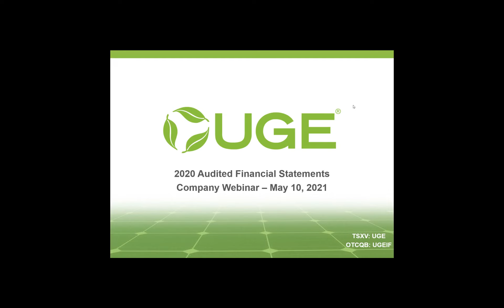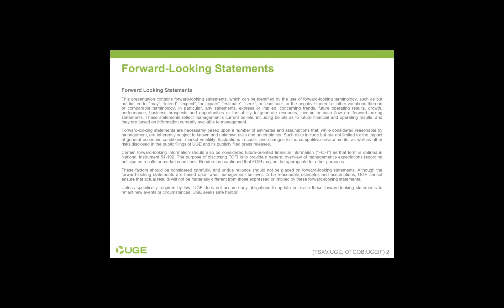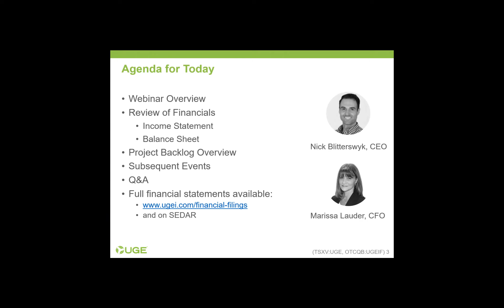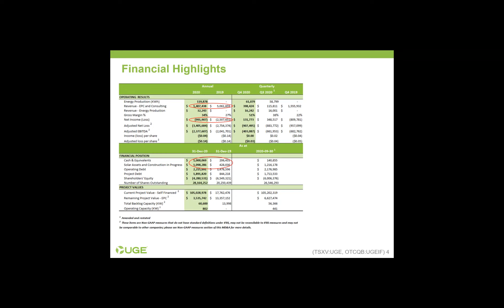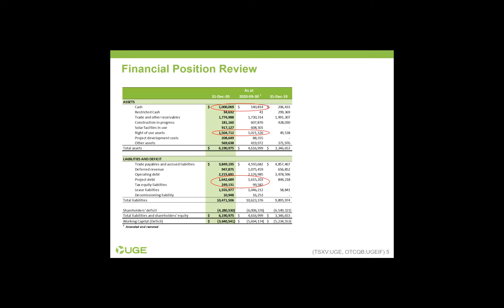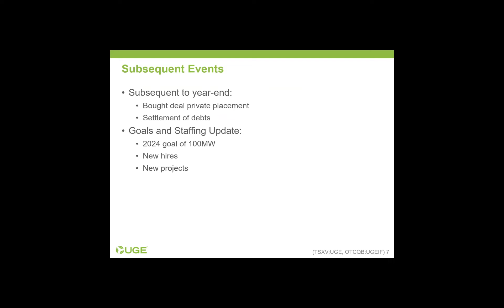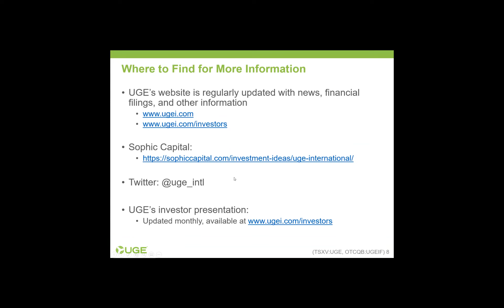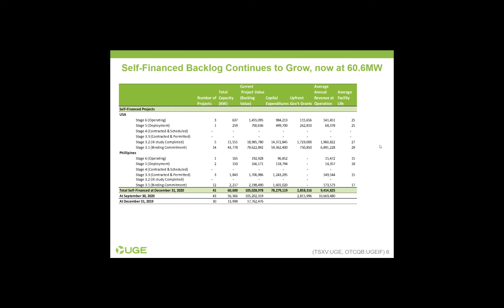UGE 2020 Audited Financial Statements - Company Webinar